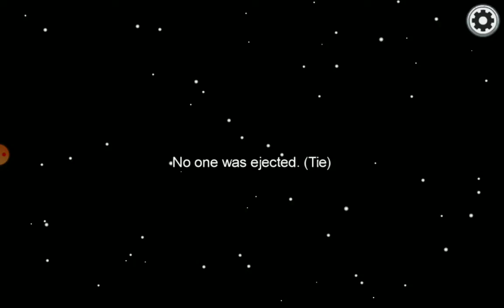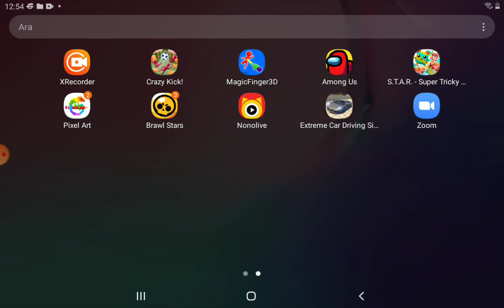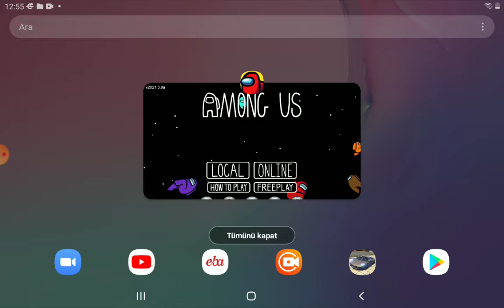IMPOSTER OLDUM HERKES BENİ ATTI